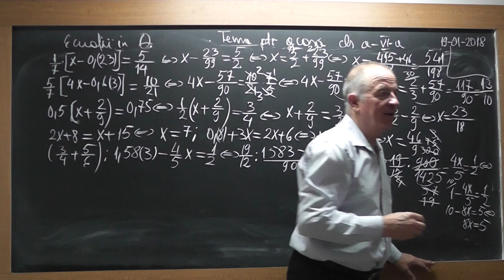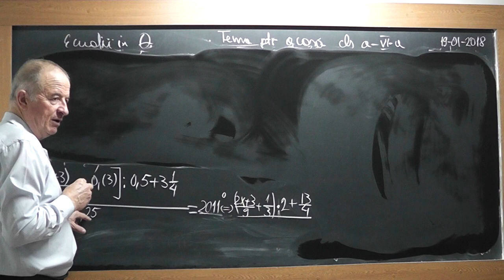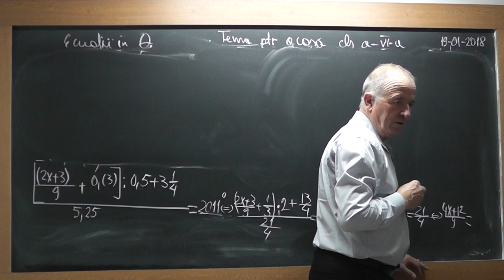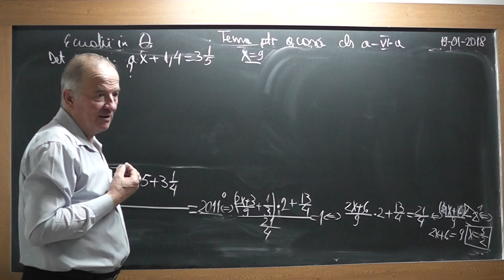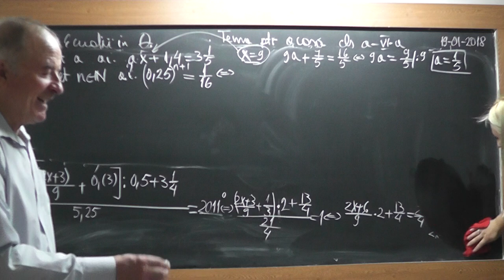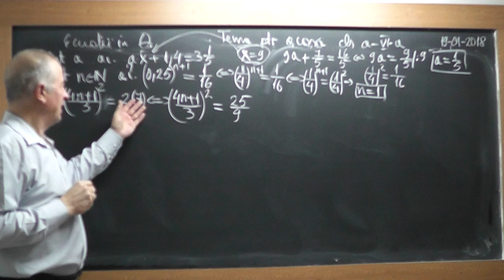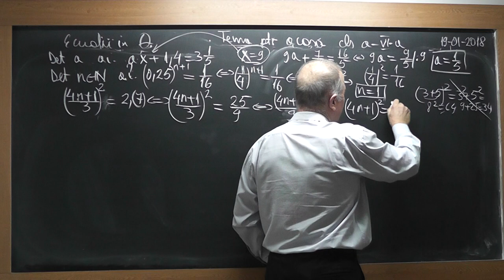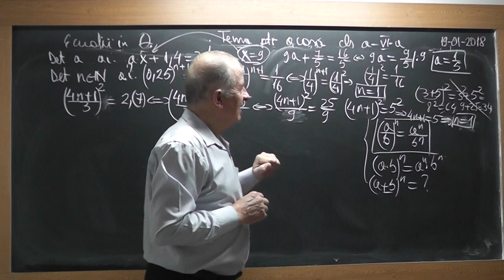2/2 1673 Clasa 6 Ecuatii in Q Transformarea fractiilor periodice simple | mixte in fractii ordinare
Aceste lectii sunt SUSTINUTE de VOI si daca va sunt utile, as aprecia un Like, Share, Comment - In aceasta lectie de matematica pe care o puteti vedea in direct si pe ne ocupam de tema pentru acasa la clasa a VI-a. Din cuprins: Ecuatii in multimea numerelor rationale Q, Transformarea fractiilor periodice simple sau mixte in fractii ordinare, Operatii in multimea Q. Daca lectia va este utila, as aprecia un Share, Like, Comment
- VIDEO MATEMATICA cu Proful Online sau cautati pe Google: profu online Ioan Ursu